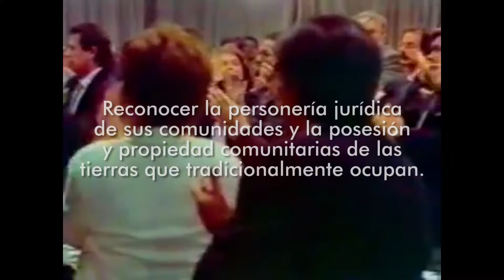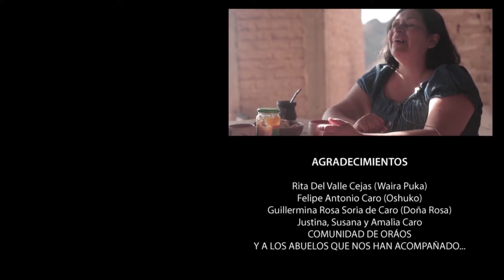Video CR Dia de la Diversidad